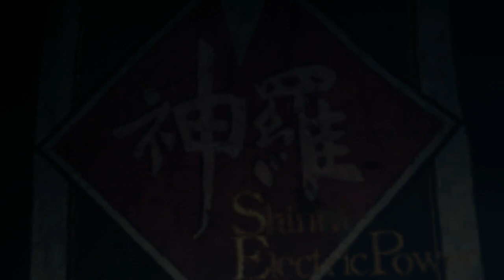Helicopters everywhere! Final Fantasy 7 Retrospective/Comparison (FF7R Intergrade PC) Episode 53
With the release of the new Final Fantasy 7 Rebirth, I've decided to do a retrospective playthrough where I play the original Final Fantasy 7 and compare it to Final Fantasy 7 Remake and Rebirth, pointing out things they do differently, what made it into the new games and generally just having fun playing through. I'll be playing through FF7 until we leave Midgar, at which point I will play FF7Remake, then back to FF7 until we get to where FF7 Rebirth ends (I haven't played Rebirth yet), then we'll play through FF7 Rebirth to it's end and finally finish off FF7. If the final remake comes out that will be next.

I hope you enjoy this series, let me know if I miss anything and I'll make note of it to mention later.